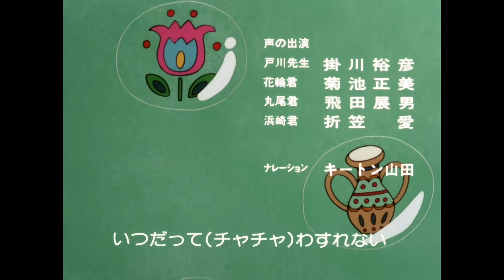CHIBI MARUKO-CHAN S1 #30 SEKOLAH MUSIM PANAS UNTUK MARUKO